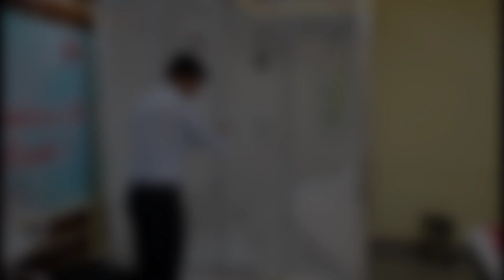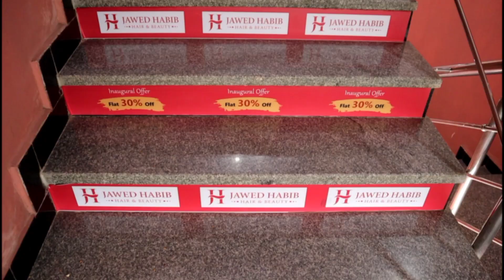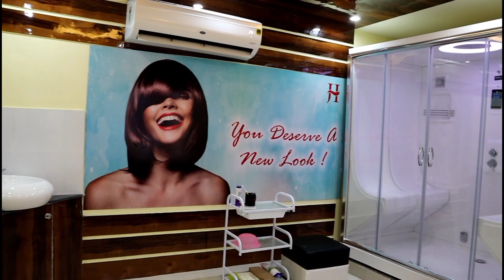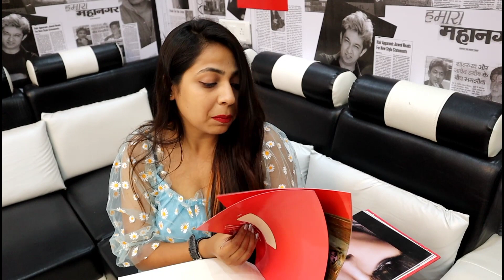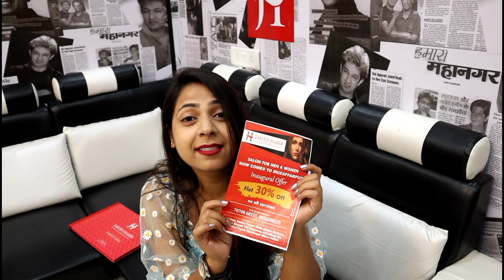JAWED HABIB HAIR & BEAUTY | UNISEX SALON & SPA IN MUZAFFARPUR BIHAR | ALICE SWIFT VLOGS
Place Name - Jawed Habib Hair & Beauty
Place Type - Salon & Spa
Address - 1st Floor, Kanhai Parisar Above Chai Sutta Bar, Beside Vaishali Bakery & Sweets, Chakkar Chowk, Muzaffarpur, Bihar 842001